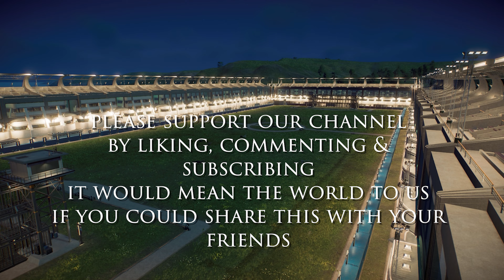JURASSIC WORLD CUP!⚽️⚽️ Jurassic World Evolution 2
THE JURASSIC WORLD CUP IS HERE!
Welcome to the championship.
Today we built an incredible stadium set in the UK to commemorate the ongoing FIFA World cup.
Stick to the end and witness the first match between Austrolovenator vs Pyroraptor.

Let us know what other builds or exhibits you'd like to see.

🎶Music and stock footage available at Storyblocks. 📽️
“SERIOUS FUKIN BUSINESS”
JON PRESSTONE
“TIME IS RUNNING OUT”
 JON PRESSTONE
“RED HOT NIGHT”
JON PRESSTONE
“MATCH TIME”
JON PRESSTONE